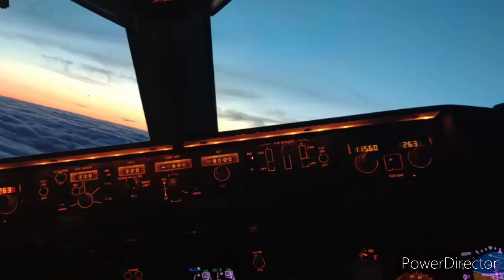Flying into the clouds on a 767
Flying into the clouds at sunset, taken from the cockpit of a Boeing 767